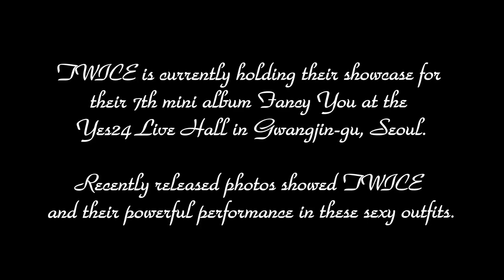TWICE performances their 7th mini album Fancy You at the Yes24 Live Hall in Seoul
TWICE performances their 7th mini album Fancy You.